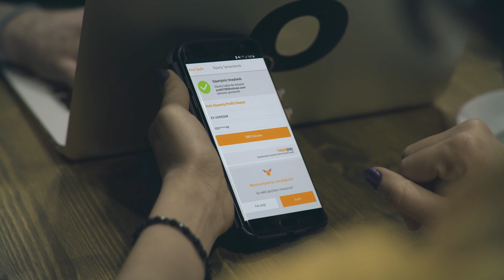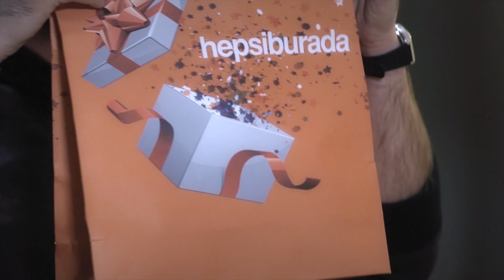Sevgililer Günü’nü kutlayacak mıyız?